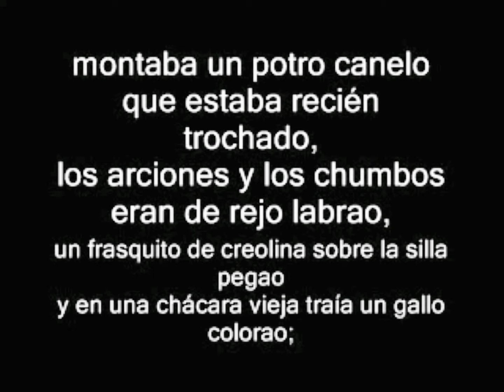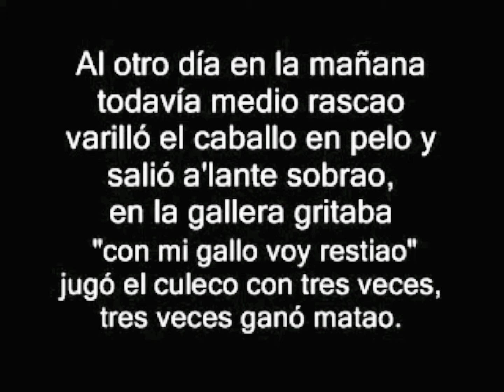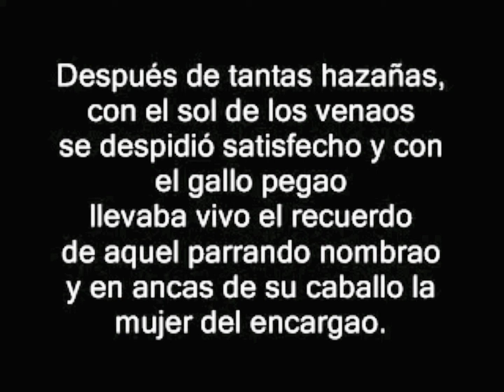El llanerazo Cholo Valderrama karaoke.